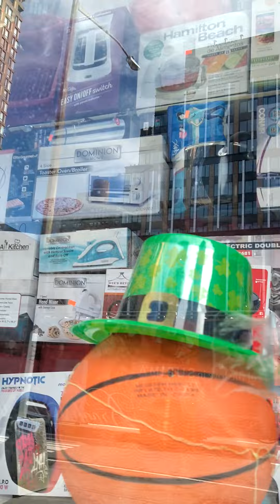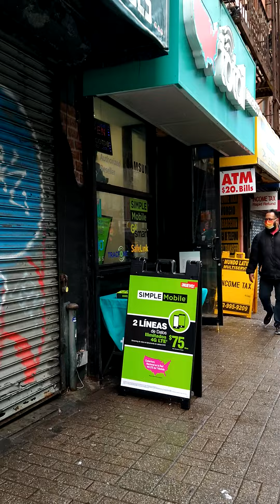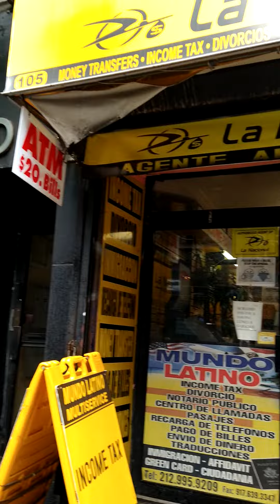joyería en NY. cadenas de Oro